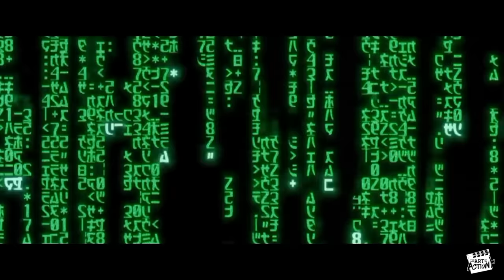The Art of Action - Keanu Reeves - Episode 46 Part 1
In episode 46, Scott is joined by one of the GREATEST action stars of his generation - the one and only Keanu Reeves. Star of many of the best action films of all time - Point Break, Speed, The Matrix franchise and John Wick franchise.

0:00 Intro
2:30 Sports as Kid
5:10 Becoming An Action Star
6:05 Point Break
8:23 Foot Chase
13:20 Patrick Swayze
16:58 Skydiving
18:46 Surfing
20:06 Speed
26:09 The Matrix
27:17 Neck Surgery
31:43 Kung Fu Training
34:35 Dojo Fight
37:50 Shooting Action
42:27 Subway Fight
46:12 Next Episode

All clips are used under